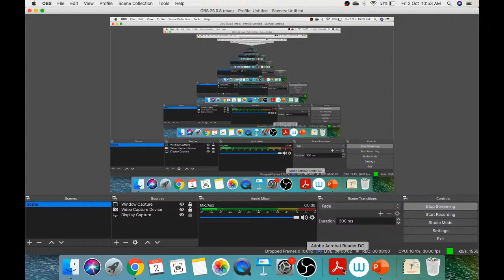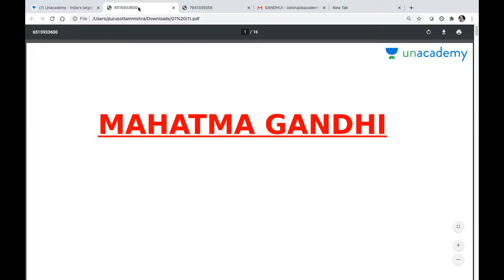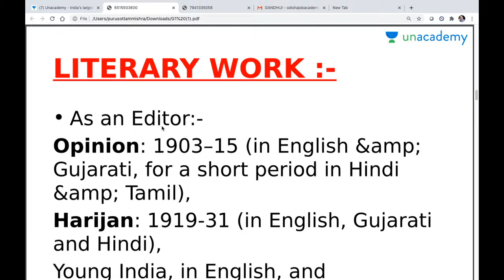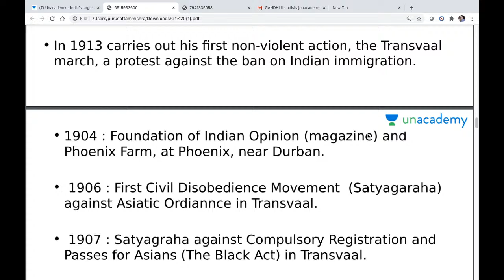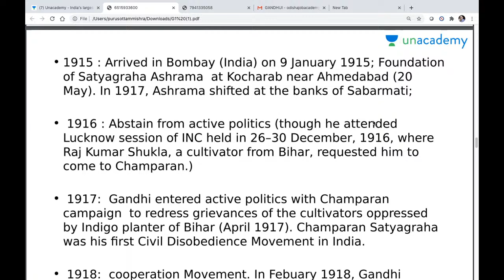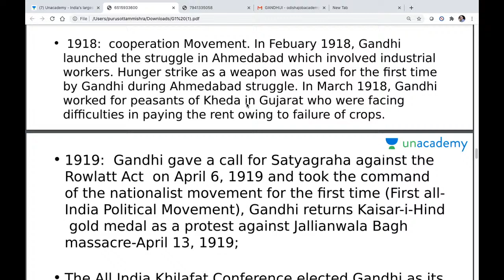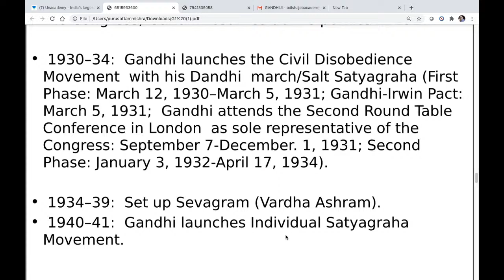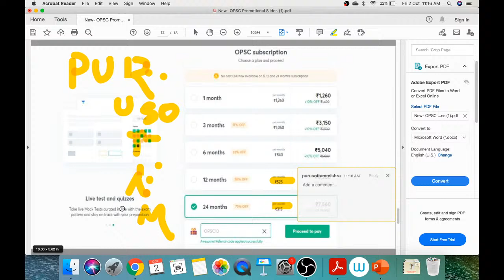Gandhi Jayanti Special - Events of Gandhiji | Purusottam Mishra| OPSC 2020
"""In this class, Purusottam Sir will discuss 2006 HISTORY OPSC PRELIMS PYQ ,This class will be useful for candidates preparing for Odisha Civil Services. This class will be conducted in English and the note will be provided in English.

He has 8+ Years of experience | BTech in Mechanical l Cracked Many Govt Exams l Appeared Interview and Mains Twice l Specialised in GS Paper and Home Science Optional.

 Unacademy Subscription Benefits:
1. Learn from your favorite teacher
2. Dedicated DOUBT sessions
3. One Subscription, Unlimited Access
4. Real-time interaction with Teachers
5. You can ask doubts in the live class
6. Download the videos & watch offline